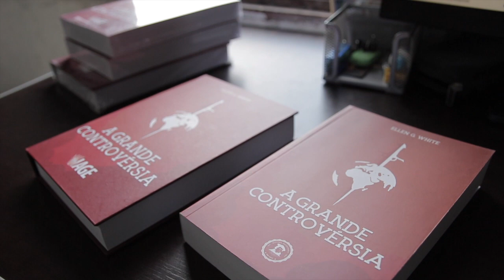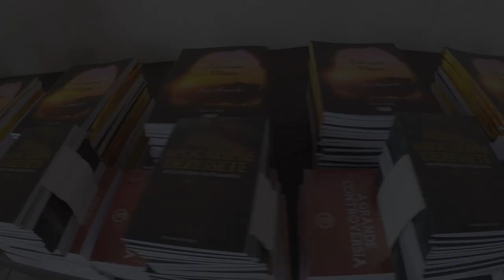219 - IMPACTO GUEPARDO - OUT/2019 - REALIZADO !!